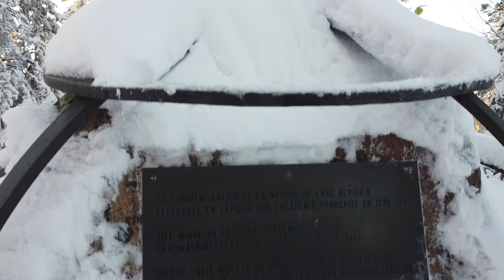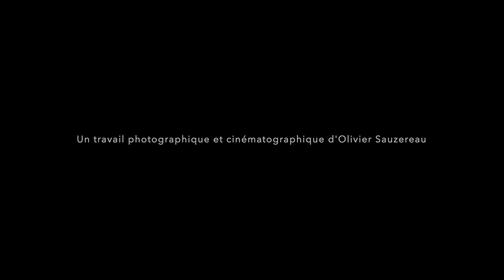Voyage Hyperboréal version 2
Après cinq années de sevrage, depuis notre traversée des Etats-Unis sur la route de l'ombre de la Lune, nous repartons enfin dans un grand voyage familial de près de trois mois ! Cette fois, la destination est le monde hyperboréal de la Norvège, de la Suède et de la Finlande, dans le but d'aller observer et photographier le spectacle sublime des aurores polaires. Les membres de l'expédition à bord de notre Land Rover sont au nombre de cinq : moi-même, mon épouse Maguy, nos deux enfants Elouan (10 ans) et Youna (7ans)… et notre chat Nala ! Sur cette photo prise depuis le Cercle polaire, notre chat a obstinément refusé de sortir pour rester bien au chaud dans le Land. pas fou lui ! C'est une aventure extraordinaire que nous proposons de vous faire partager à travers quelques unes de nos photographies. Nous bivouaquons chaque soir dans des paysages souvent grandioses, en faisant en sorte d'avoir à chaque fois les meilleures conditions de prises de vues pour d'éventuelles aurores boréales.